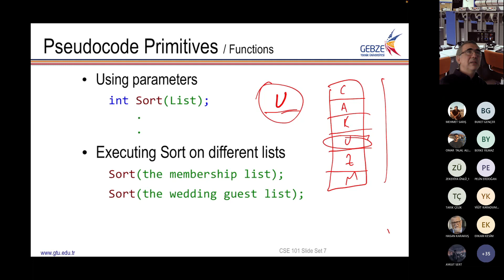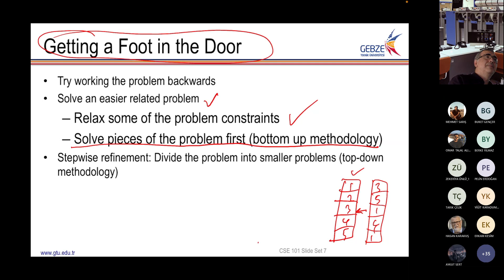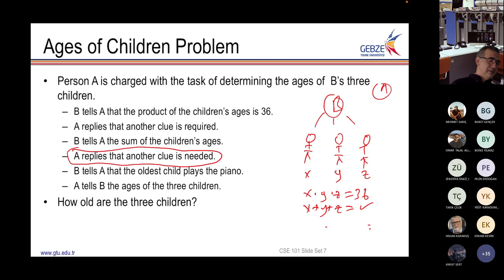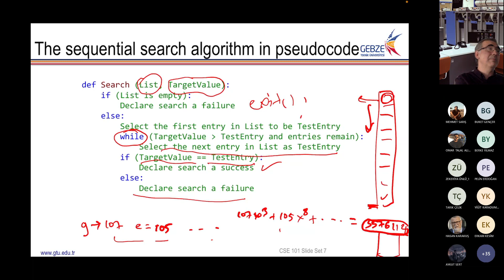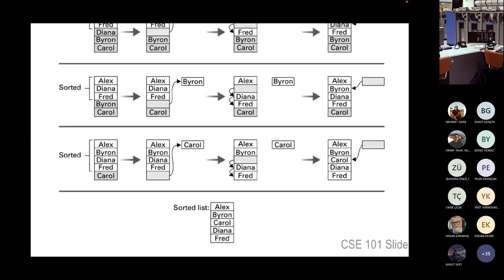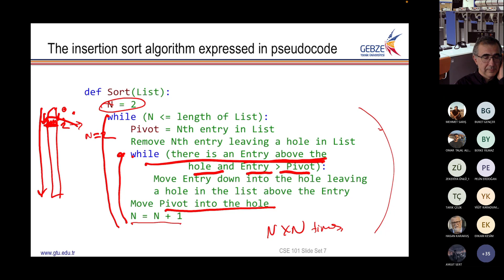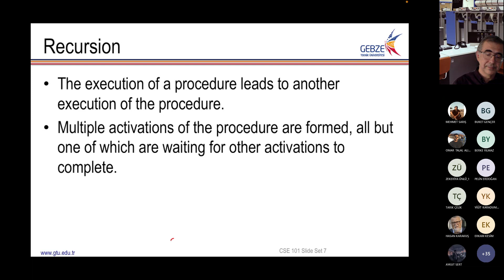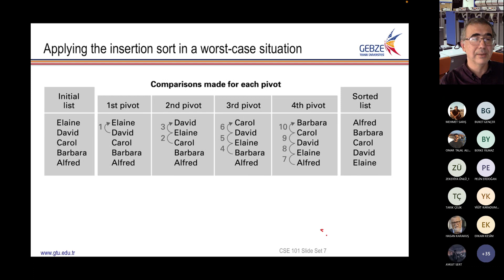CSE 101 - Lecture 12 - Introduction to Computer Engineering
Algorithms, Functions, Sorting, Searching, Algorithm Complexity
Gebze Technical University
Gebze Teknik Üniversitesi